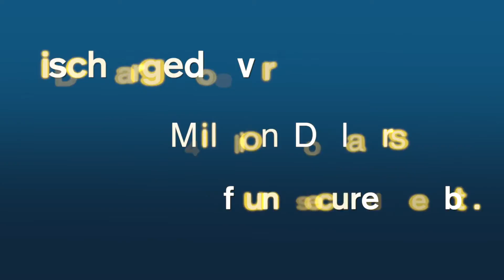Short Sale Lawyer Carmel, NY | Foreclosure Bankruptcy